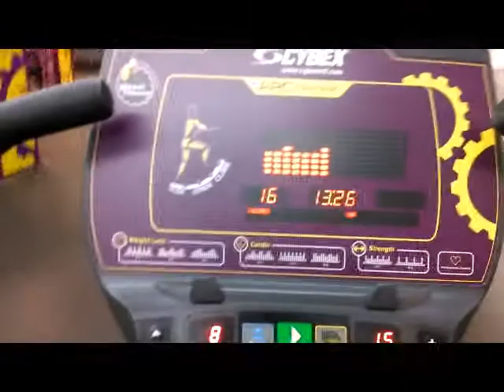cooking w rob/cadio/what i eat...